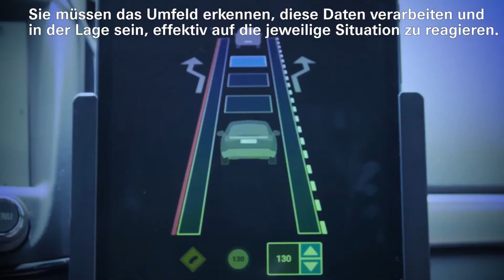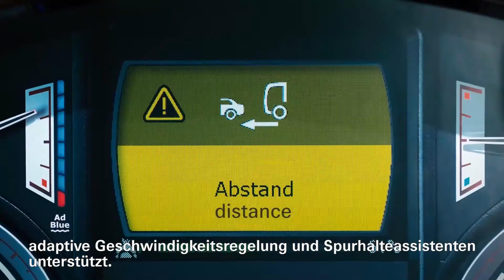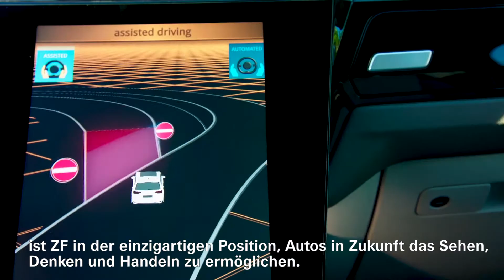Sensors in the Car- When Vehicles Learn to See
In a highly specialized plant in the UK, ZF produces advanced safety cameras for passenger cars and trucks. These systems support not only current driver assistance functions, but in the future, they may become an important component of autonomous vehicles.